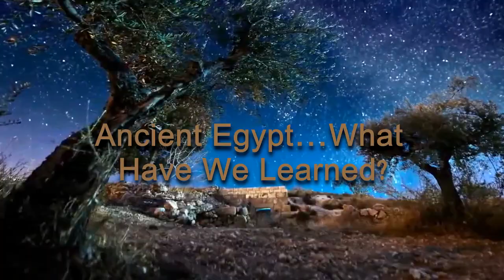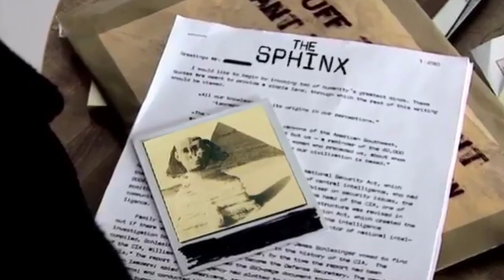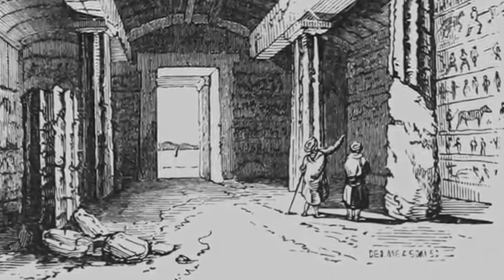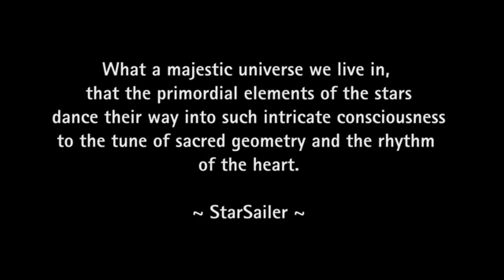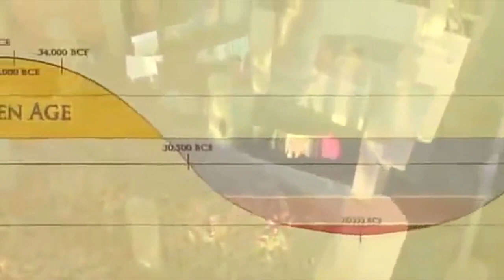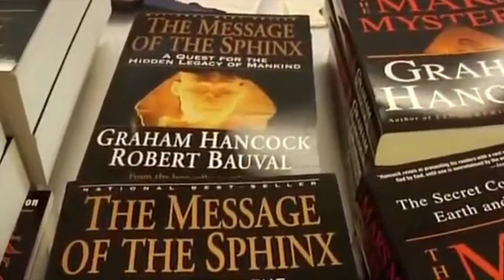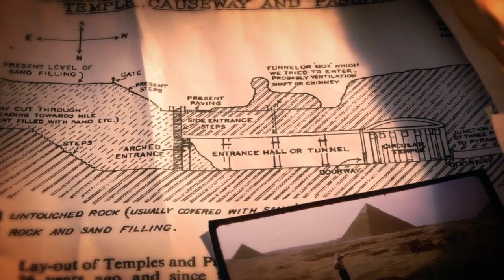Jeff Rense & John Anthony West - Lessons Of Ancient Egypt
Clip from July 30, 2014 - guest John Anthony West on the Jeff Rense Program.